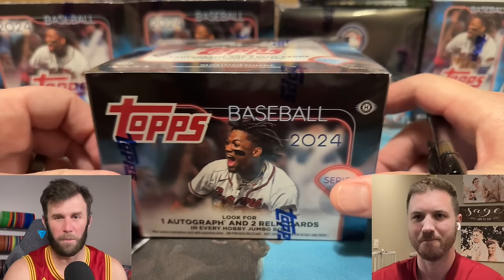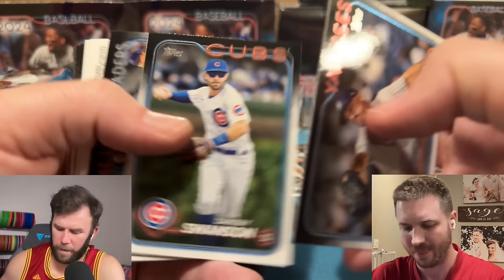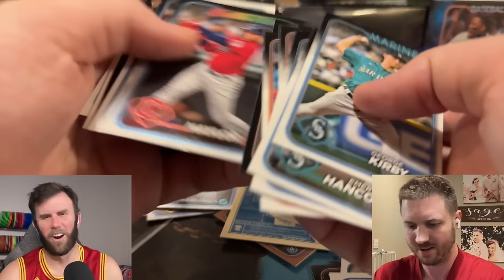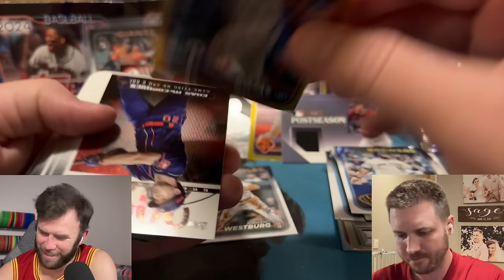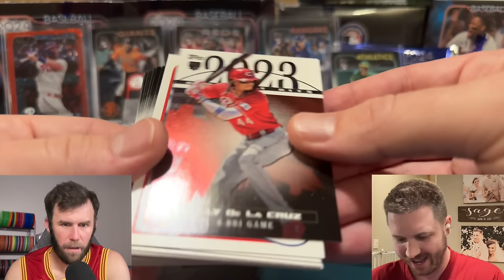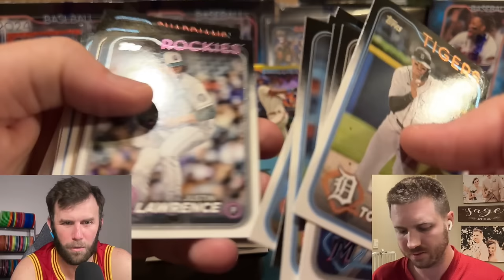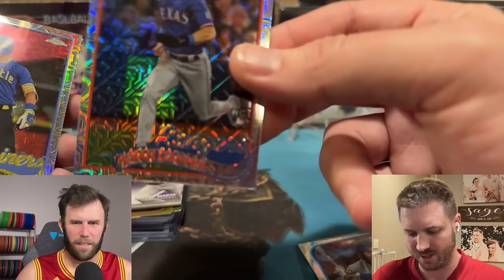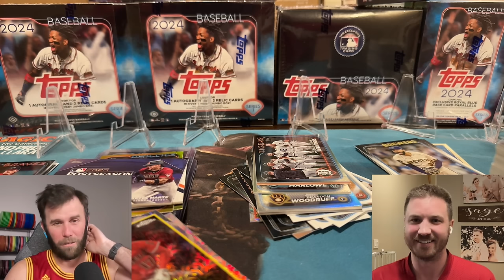MYSTERIOUS AUTO! 2024 TOPPS SERIES 1 JUMBO HOBBY BOX REVIEW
Silver Sage is back and ripping some new baseball!

United States

We are opening a 2024 Topps Series 1 Jumbo Hobby Box